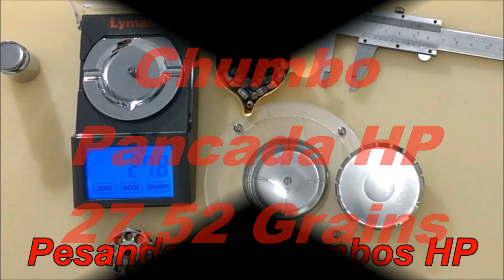Teste Chumbo de Caça Pancada 29 Grains Carabinas PCPs Alta Potencia 